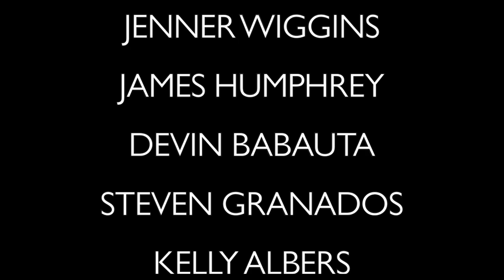Happy - Pharrell Williams (Oxnard High School)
Oxnard HS students create their own Pharrell William's Happy inspired music video!
Directed & filmed by: @alinatheunicorn and @_LikeeAhhBoss_

IMPORTANT:
Happy by Pharrell Williams from album GIRL
End credits song: I've Seen the Light/Inside the Clouds by N.E.R.D. from album Nothing